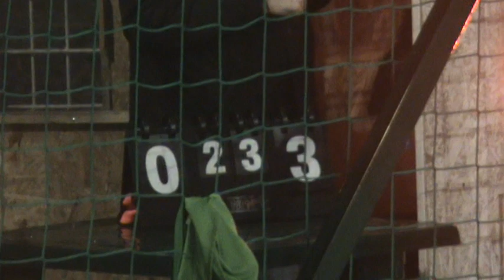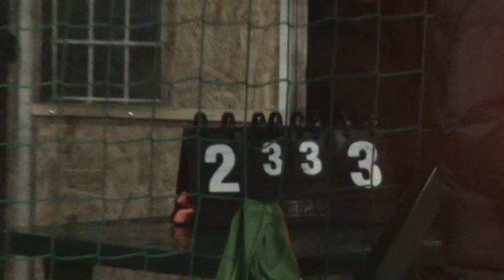КХ 1/2 Cокол – Ясная поляна 1 тайм